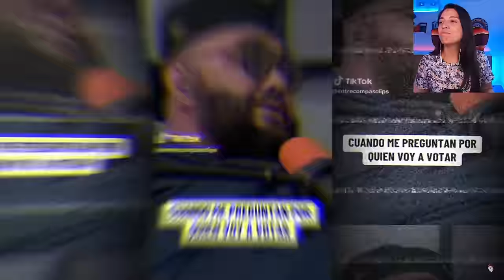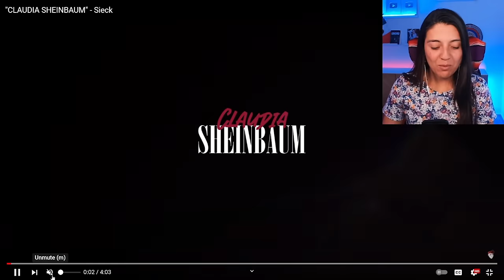Polemica cancion de Sieck dedicada a Claudia Sheinbaum candidata a la presidencia de Mexico x la 4T